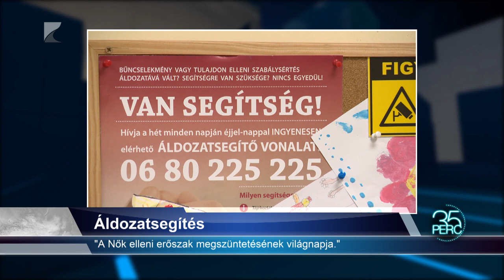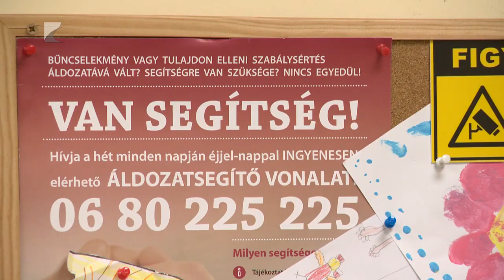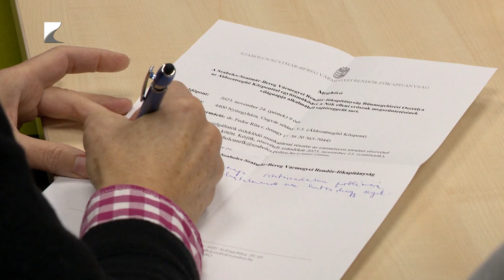35 perc - 2023.11.27.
TÉMÁK:

1. Állatvédelem – Ivartalanítási akcióra kaptak támogatást szervezetek.
2. Jubileum – 70 éves „Az Évszázad mérkőzése”.
3. Áldozatsegítés – „A Nők elleni erőszak megszüntetésének világnapja.”